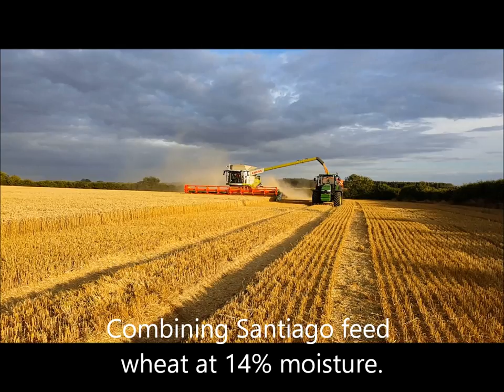Claas Lexion 770 Harvest 2016 Part 2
Matthew Neesham combining osr and winter wheat for Flintham & Scoley near Martin in Lincolnshire. On carting duties are a John Deere 8345R pulling a Larrington Majestic 18t trailer and a John Deere 6620 pulling a Bailey Beeteaper 16t trailer.